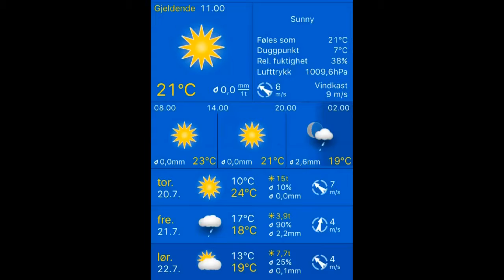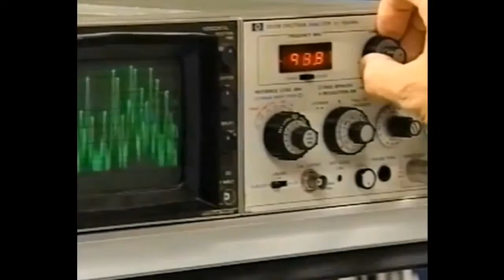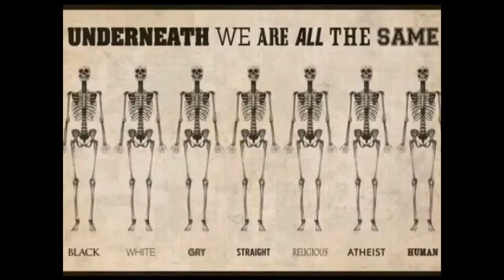Været 20.07.2017, 11.00 Stavanger: sunny 21°C. Vind: SØ/6 m/s.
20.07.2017, 11.00 Stavanger: sunny 21°C. Vind: SØ/6 m/s.